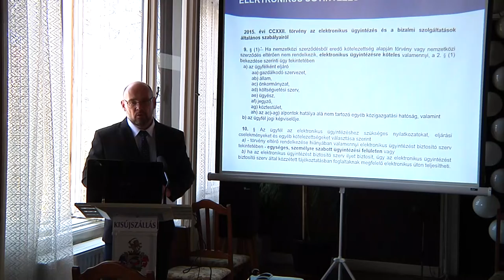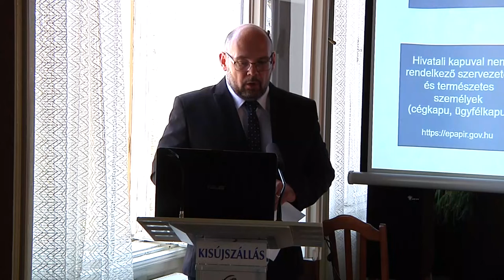Helyi foglalkoztatási együttműködések megvalósítása a Karcagi járásban fórum Kisújszálláson